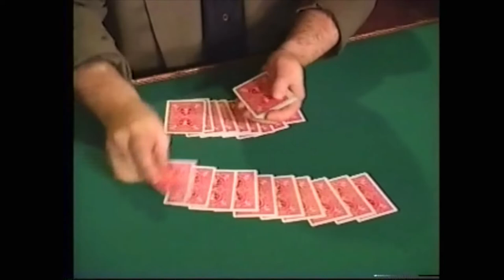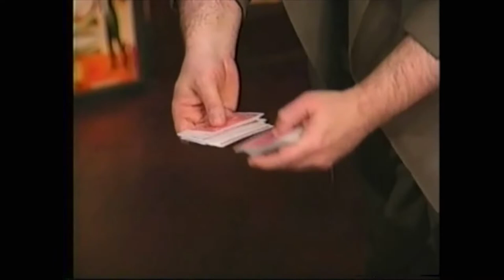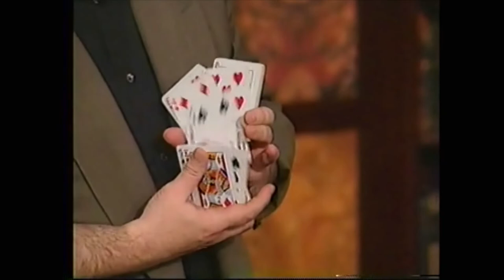Ricky Jay and His 52 Assistants (1996)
Sleight of hand magician Ricky Jay, blends light comedy and close up magic to entertain a live audience. He discusses everything from the birth of the classic cup and balls trick to 14th century poetry.